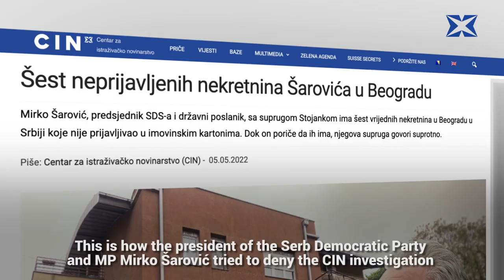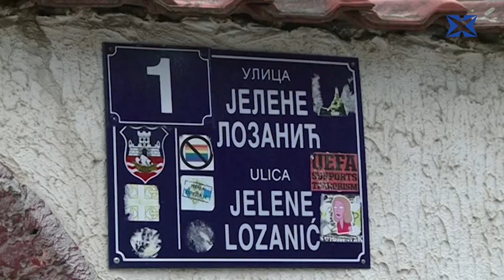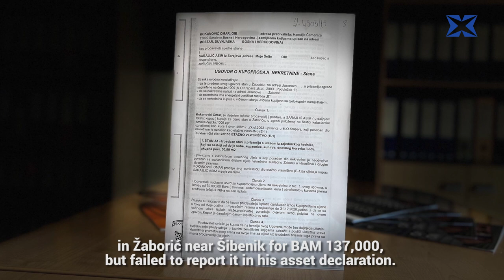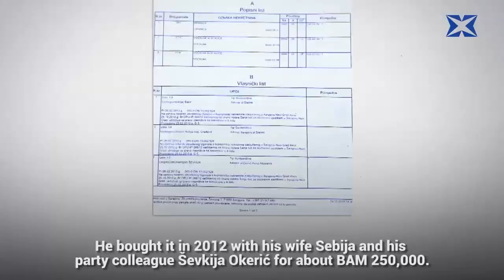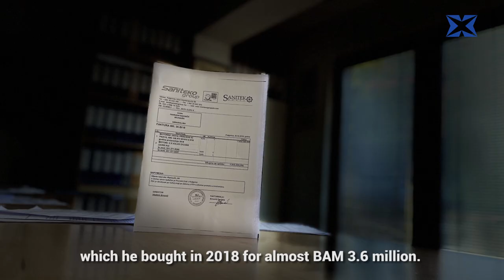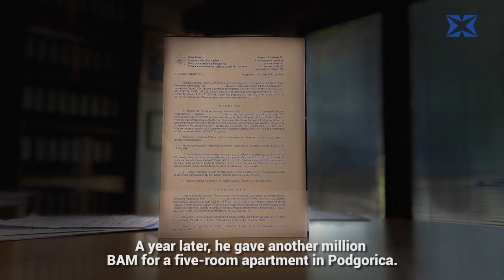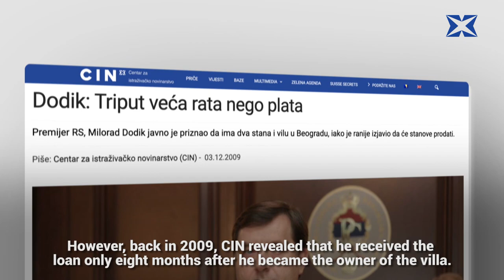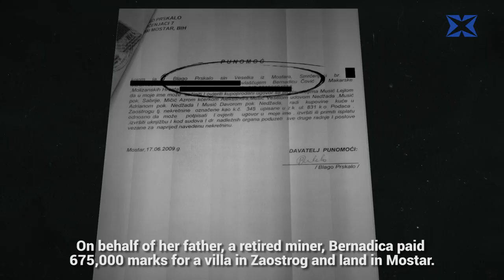Hiding Property A Common Practice of BiH Politicians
Presidents and high-ranking members of the leading parties in BiH are persistently turning a blind eye to the legal obligation to report their property in their asset declarations. Even though asset transparency is one of the preconditions for establishing an accountable government, this problem is not tackled by any institution in the country other than journalists.